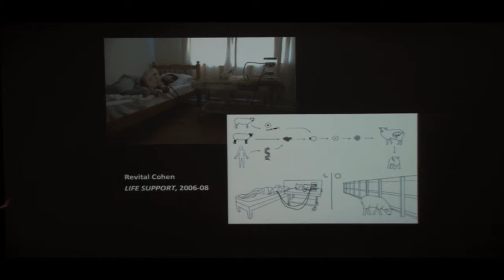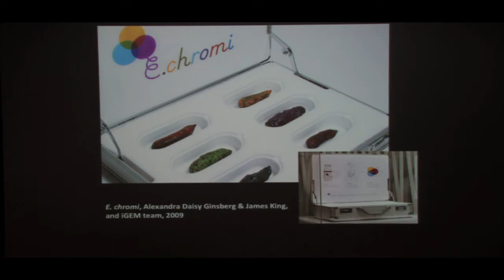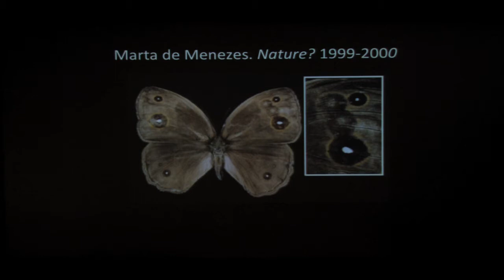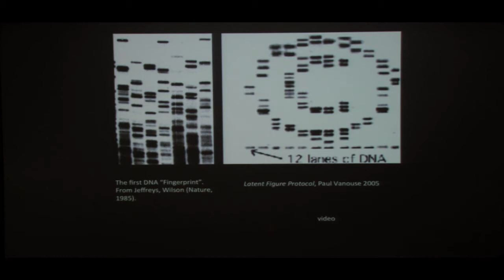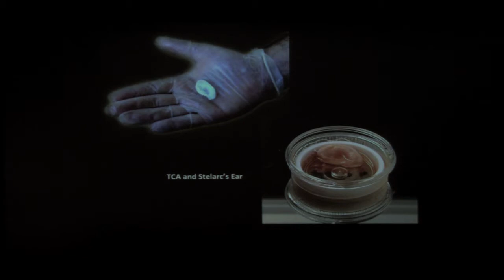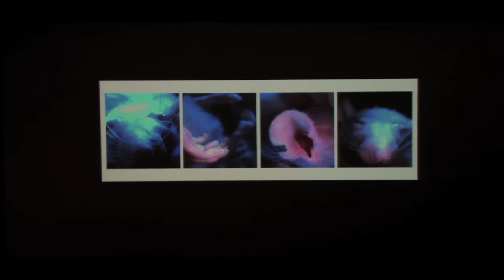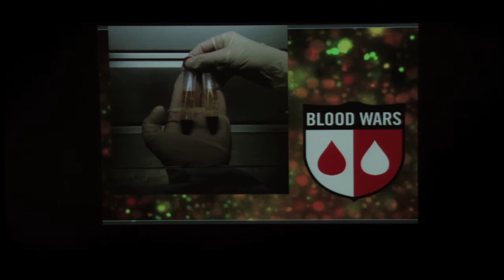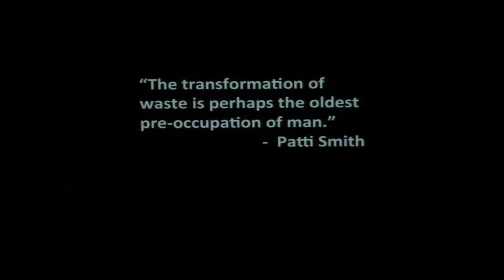Kathy High: Dma 2014-15 Lecture Series (Art|Sci)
Kathy High is an interdisciplinary artist working in the areas of technology, science, speculative fiction and art. She produces videos and installations posing queer and feminist inquiries into areas of medicine/bio-science, and animal/interspecies collaborations.

Hosted by Art|Sci.